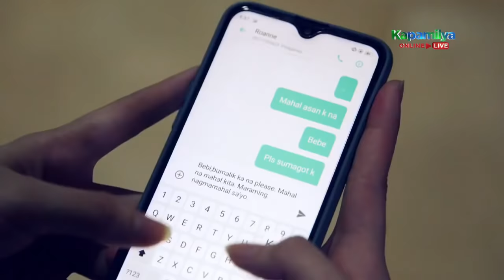Kwentong RoTin | Maalaala Mo Kaya | Full Episode